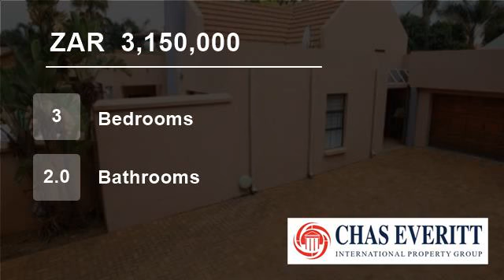3 Bedroom House For Sale in Dowerglen, Edenvale, South Africa for ZAR 3,150,000...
To view videos of similar listings in Dowerglen, Edenvale, Gauteng please

Property Description

Situated in this highly desired, secure, and boomed off suburb of Dowerglen is a home with a door… a door - when opened… leads into an entrance hall which is drenched in sunlight from the double volume skylight, creating a tranquil ambience – featuring an enchanting Grecian statue above an exquisite water feature. The light f...